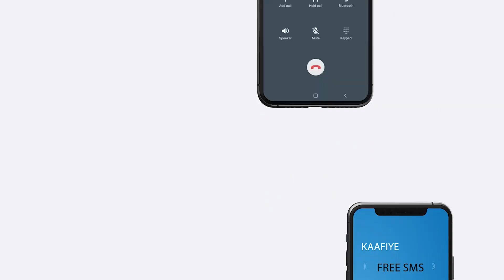Sri Lanka oo madaxweyne cusub loo doortay iyo casharka dunidu ka baran karto dalkaas